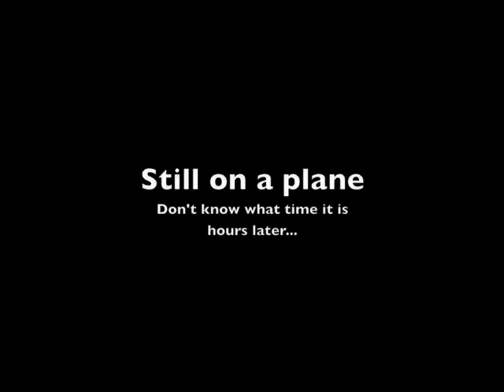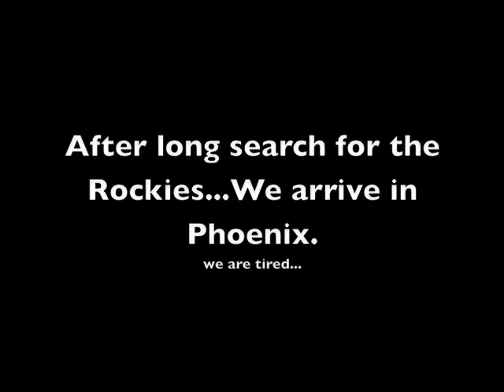Hello Forever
Nashville to Phoenix